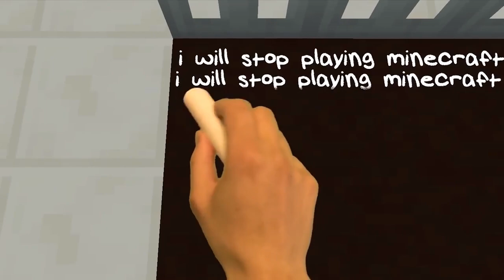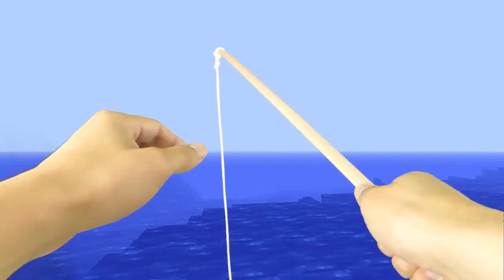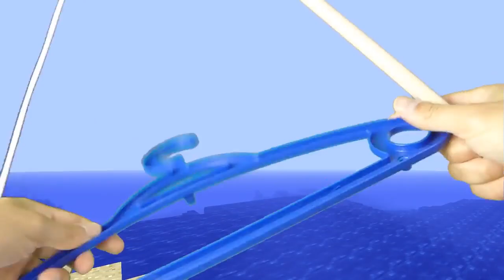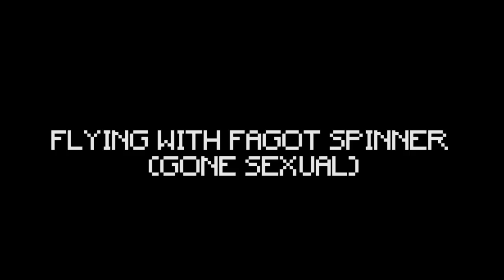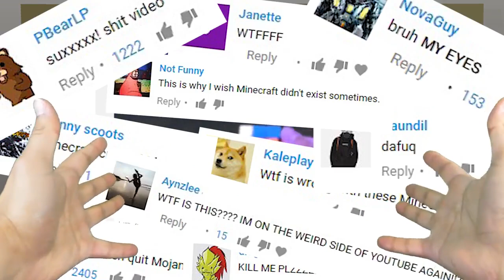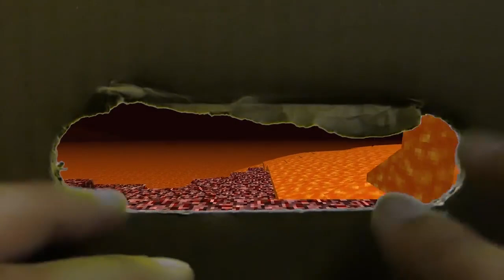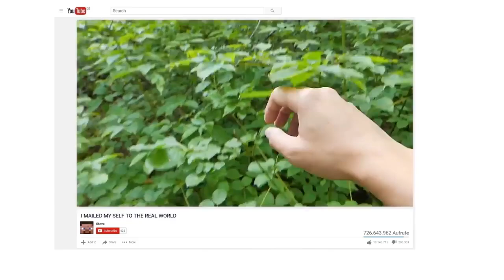REALISTIC MINECRAFT IN REAL LIFE! - IRL Minecraft Animations / In Real Life Minecraft Animations